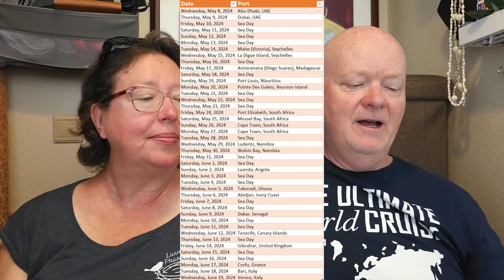Ultimate World Cruise Huge Changes We need your help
We have had a HUGE change to our Royal Caribbean Ultimate World Cruise itinerary.  We are now going to Africa!!!  We are very excited but could really use your help to plan this new itinerary.  Take a look at the video and we want to know if you have visited any of these destinations.  If you have an had a great experience, tour, food, or anything that could help please leave us a comment to help plan our time in Africa!

To help here is our new itinerary.
Mahe (Victoria), Seychelles
La Digue Island, Seychelles
Antsiranana (Diego Suarez), Madagascar
Port Louis, Mauritius
Pointe Des Galets, Reunion Island
Port Elizabeth, South Africa
Mossel Bay, South Africa
Luderitz, Namibia
Walvis Bay, Namibia
Luanda, Angola
Takoradi, Ghana
Abidjan, Ivory Coast
Dakar, Senegal
Tenerife, Canary Islands
Gibraltar, United Kingdom

Thanks so much for your help we can’t wait to hear from you!

where we cover a multitude of information, such as leisure activities, health, wealth, and family topics that are relevant to empty nesters and living in the second phase of life.

For any products we mention that we have tried or recommend, you can find most of those linked in our Amazon Store, where if you click through there, we do make a small commission.  However, we will never recommend a product we haven’t tried and wouldn’t use ourselves.  Here’s the link to the store front